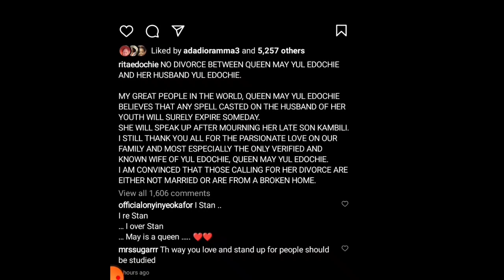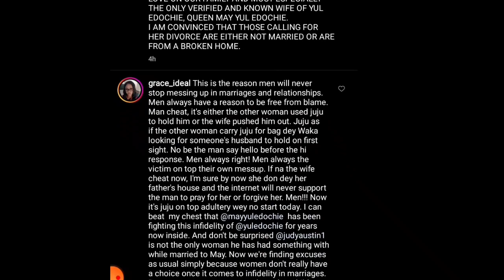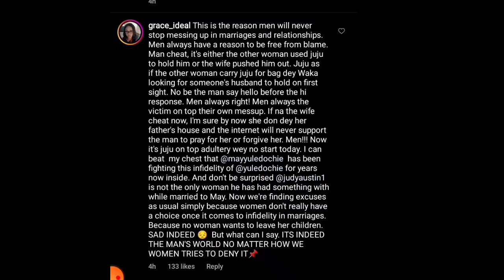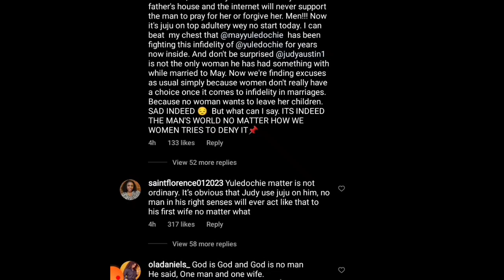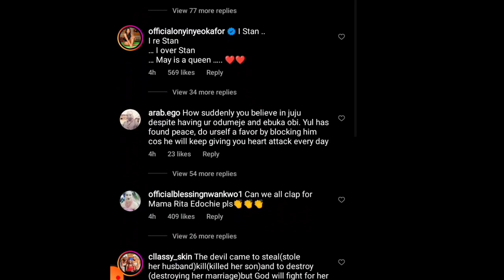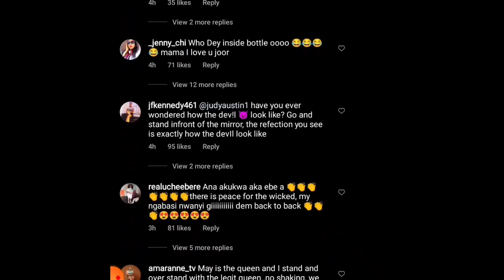HOT🔥👉YUL EDOCHIE in TËĀRS as JUDY AUSTIN❌👈& SARAH MARTINS dēniës using JÙJÙ & MAY EDOCHIE vindicated